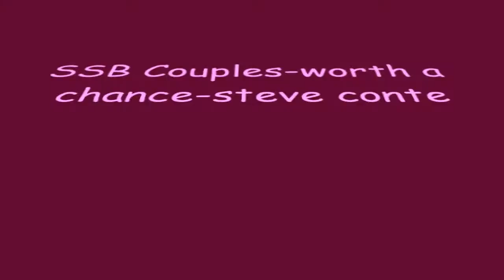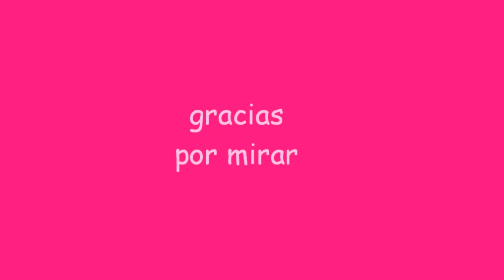SSB Couples-Worth a Chance-Steve conte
aqui los del smash bros con sus amores